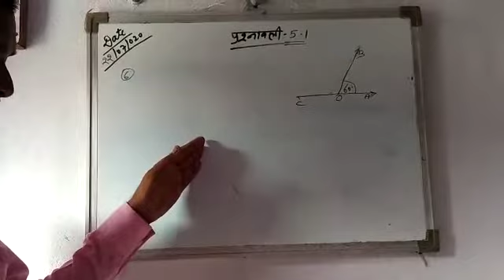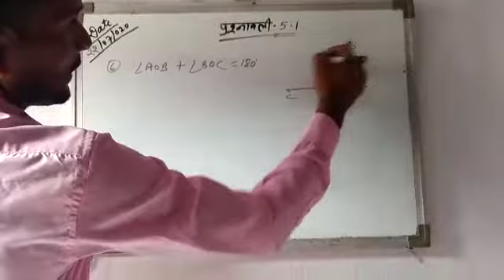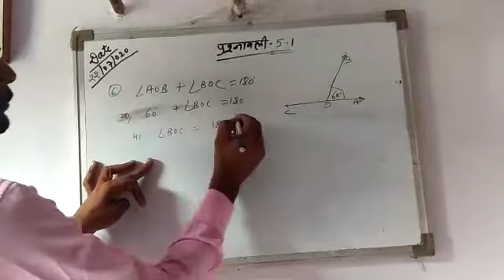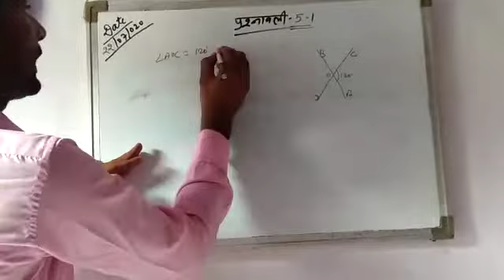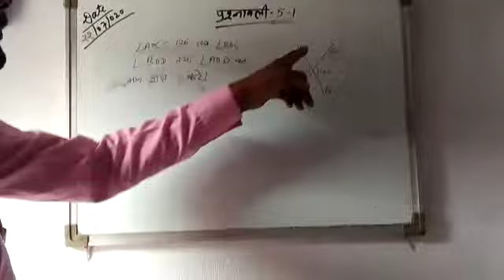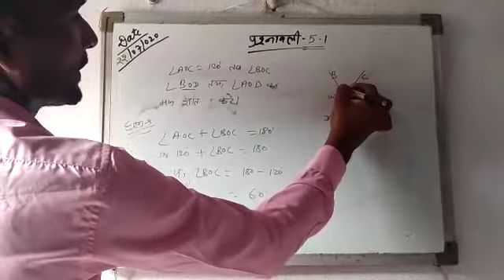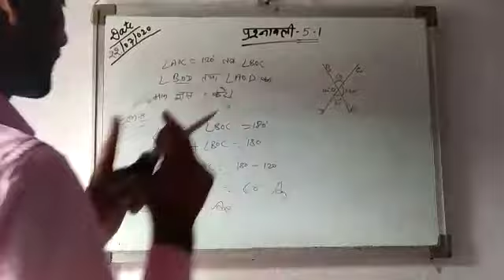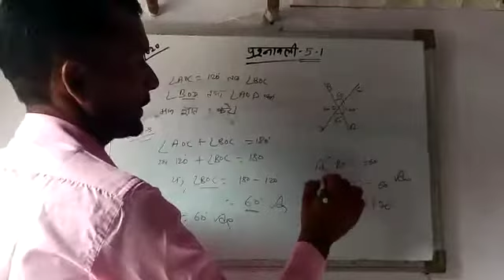Study 94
Class -7 (exercise 5.1 ka questions number 6&7)